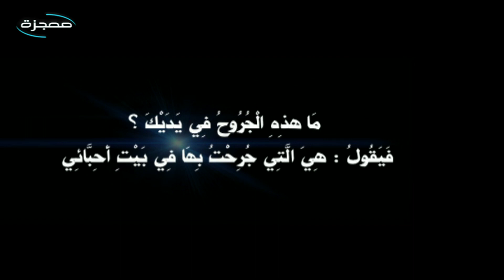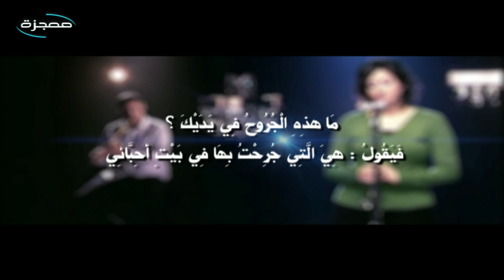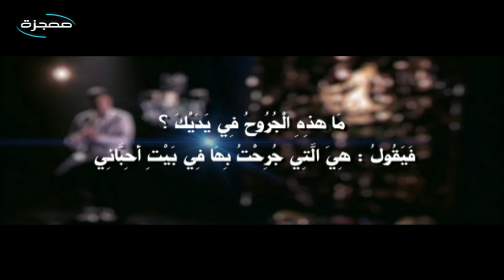مؤلم قوي | مريم شوقي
أشعار رمزي بشاره
ألحان وتوزيع : سامح عبيد
ناي : سامح إسكندر
منتج فني : جيهان فرج
إخراج فادي فخري